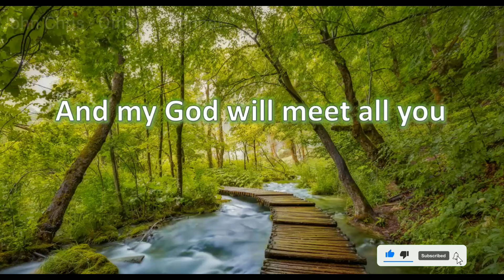Verse of the Day -20-04-22|Today's Bible Verse in English